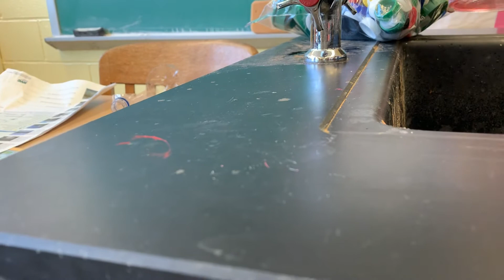Evaporite Example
This is an evaporites example from the capillarity demonstration from class.